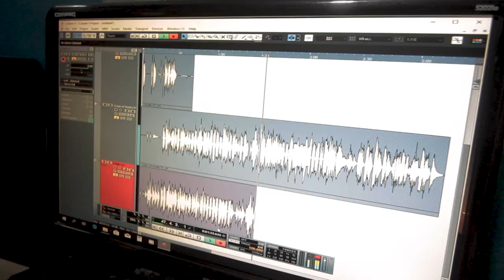Kisso Guitar - (Zuchu) Wana Cover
Artist : Kisso - (Keysoul)

Song : Wana

Producer : Franken

Country : Tanzania - East Africa

Studio : Bantu Music

Special Thanks : Zuchu & Wasafi Team